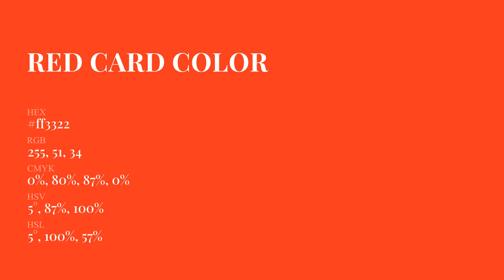Red Card color ff3322 hex Cool Orange color ff3322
What color is Red Card ? ff3322 hex, Cool Orange color ff3322

Hex ff3322 Color Code is also known as Red Card color